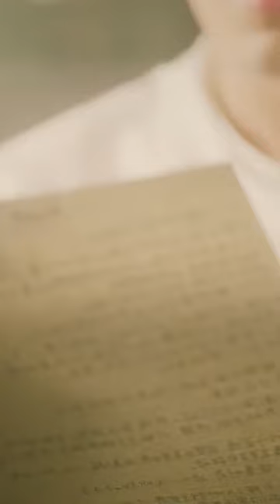【TFBOYS易烊千玺】千玺系列：聆听来自天猫LXSH平行世界的感谢信，感受千式苏音的魅力 ❤【Jackson Yee】